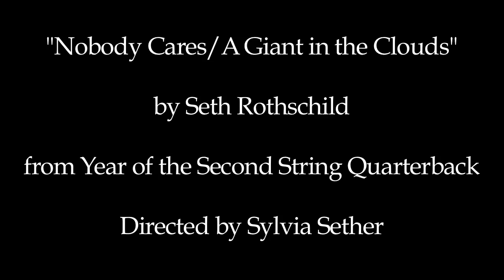Seth Rothschild "Nobody Cares / A Giant in the Clouds"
Tracks 10 & 11 from the 2015 release "Year of the Second String Quarterback" (c) 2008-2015 Seth Rothschild

Seth - vocals, piano, bass, acoustic and electric guitars
Matt Pence - lead and rhythm drums
Sid Jordan - vocals
Lissa Farquhar - vocals
Brent Best - Toucan Les Paul
Tim Walker - pedal steel guitar
Buffi Jacobs - Cello